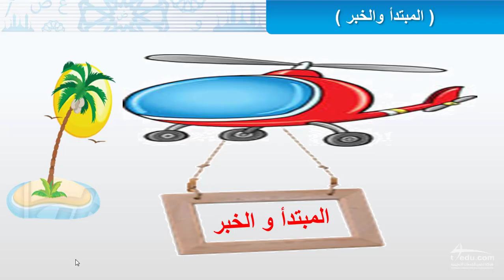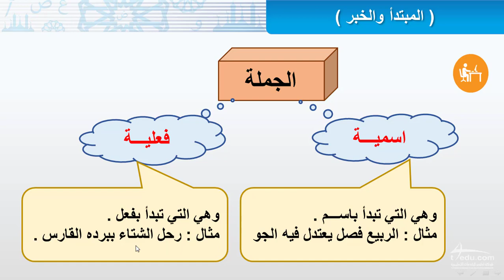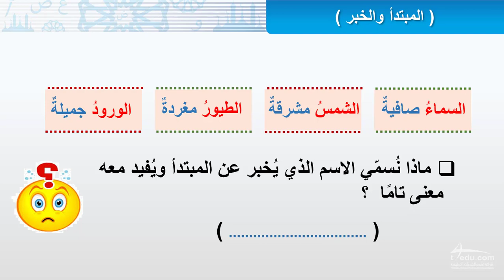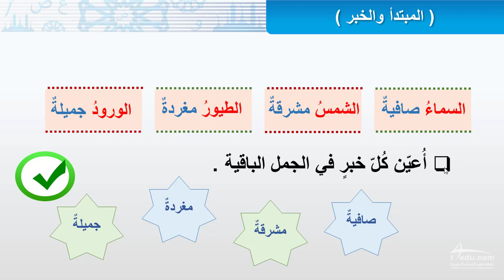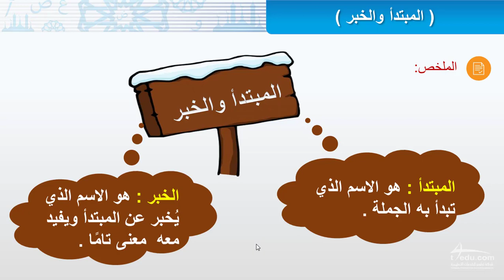إعراب المبتدأ والخبر